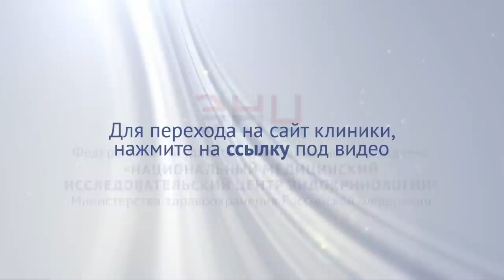Поликистоз яичников. 🙍 Признаки и виды лечения поликистоза яичников. 12+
Поликистоз яичников — это опасно? ◀ Не подвергайте риску свое здоровье, при первых же симптомах обращайтесь к специалисту, чтобы оградить себя от развития серьезных патологий. Врачи Эндокринологического Научного Центра (ЭНЦ) проведут полное исследования, для поставки точного диагноза и назначения верного пути лечения. Записаться на консультацию в нашу клинику Вы можете по ссылке, указанной выше.

0:11 → Здравствуйте, друзья, мы рады приветствовать вас на нашем канале. В данном ролике я расскажу об особенностях течения такого уникального синдрома – синдрома поликистозных яичников. Я расскажу, как необходимо проводить диагностику данного заболевания, лечение и динамическое наблюдение для того, чтобы вы прожили полноценную репродуктивную жизнь и не страдали в более пожилом возрасте. Чтобы разобраться в данном вопросе, пожалуйста, досмотрите видео до конца. Друзья, вам стоит незамедлительно обратиться к гинекологу, если вы заметили какие-либо изменения менструального цикла, необоснованное появление избыточного роста волос на лице и теле, прибавки веса в теле за короткий период при соблюдении пищевого поведения и дозированной физической нагрузки и при наличии отсутствия беременности при регулярной половой жизни без предохранения в течение одного календарного года... Поликистоз яичников.

1:37 → Так как синдром поликистозных яичников – это хронический генетический синдром, то, к сожалению, он сопровождает пациентку весь ее репродуктивный период и имеет он хроническое волнообразное течение. Фазы активности, когда манифестируют жалобы пациенток, сменяются фазами затухания.  Очень важно помнить о сердечно-сосудистых рисков, о наличие преддиабета, возникновения сахарного диабета второго типа, поэтому особую опасность представляют пациентки с синдромом поликистозных яичников, избыточной массой тела или ожирением.
Что касается лечения синдрома поликистозных яичников, то на сегодняшний день фармацевтическая промышленность достигла огромных результатов в подборке препаратов... Поликистоз яичников лечение.

2:27 → И существуют разные препараты, начиная от препаратов, которые нормализуют вторую фазу менструального цикла, и комбинированными оральными контрацептивами, и наличия натуральных оральных контрацептивов с натуральными половыми стероидами, и динамическим режимом дозирования, и даже использования менопаузальной гормональной терапии, и тригеров овуляции. То есть арсенал лекарственных препаратов для помощи пациентам с синдромом поликистозных яичников очень многообразен, но принцип лечения основной таков – если пациентка не планирует беременность, то мы лечим ее длительно, не отменяя лечения, до желания пациентки выполнить свою репродуктивную функцию, если стоит вопрос о наступлении беременности, то мы используем препараты для стимуляции овуляции, тригеры, в течение года, полутора... Поликистоз яичников лечение.

3:38 → Институтом репродуктивной эндокринологии Федерального государственного бюджетного учреждения «Научный медицинский центр эндокринологии» накоплен уникальный опыт по выявлению и динамическому наблюдению пациенток с синдромом поликистозных яичников в различные возрастные периоды.  Нами оказывается колоссальный спектр услуг, причем этот спектр услуг уникальный по выявлению данного заболевания и по лечению.  Получить консультацию в нашем центре по данному заболеванию можно в рамках программы ОМС, либо на договорной основе... Поликистоз яичников.